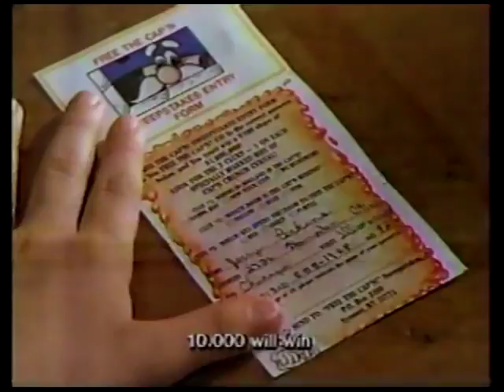Capn Crunch Commercial 1987